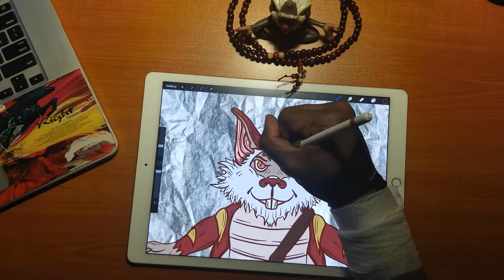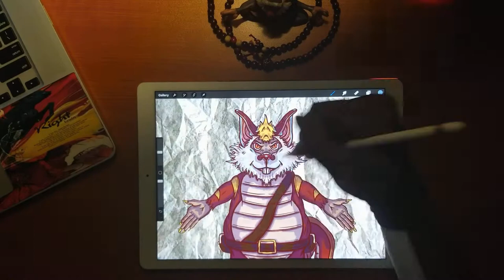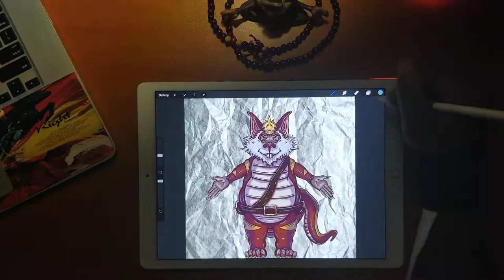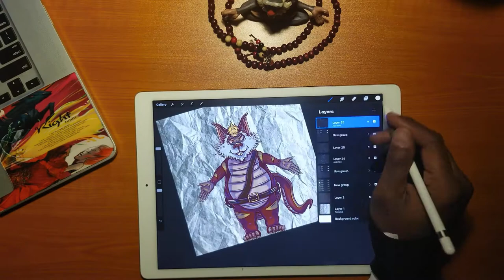Drawing Snarf from ThunderCats part 2